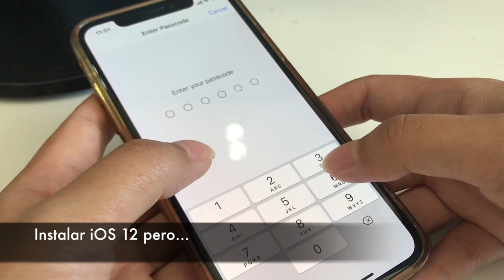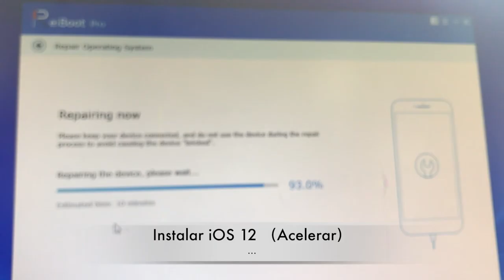Actualización iOS 12: Ocurrió un error al instalar/descargar iOS 12 ¡SOLUCIONAR AHORA!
¿No puedes instalar iOS 12? ¿Se ha producido un error al descargar iOS 12 en iPhone o iPad? Aquí está la solución real. Actualizar iPhone o iPad con ReiBoot sin error.

Sigue la guía a continuación para obtener iOS 12 fácilmente.

1. Descarga ReiBoot en tu PC / Mac.
2. Conecte el iPhone al ordenador con un cable USB y abre ReiBoot.
3.Haz clic en "Reparar sistema operativo" y luego, "Reparar".
4. Descarga firmware iOS 12. Una vez termine la descarga, pulsa en el botón "Reparar ahora" para iniciar la actualización.

Listo. La versión actual de Tu iPhone ya es iOS 12 .